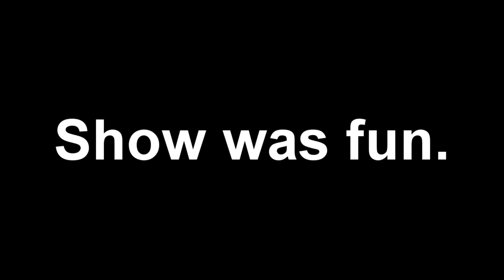Lake Nona High School Multicultural Night - Vietnam Mimics and KOI KREW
This was filmed on March 8, 2017. We had a multicultural night at my school and I decided to go there. These are my two favorites.

(Everyone was excited for the Korea one.)

Before you comment the second part, yes, I know that there are some non-Asians there. It's because they're in the Asian club where they get to do Asian stuff (sadly I'm not in there :( )